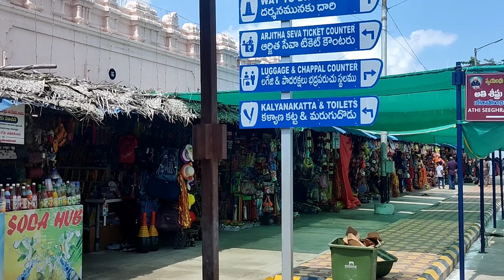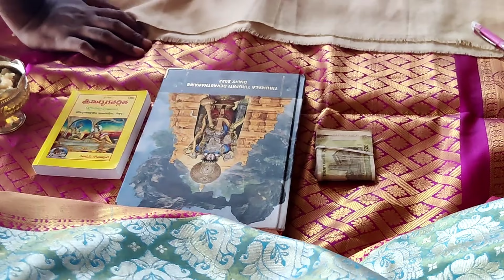gamya's అన్నప్రాశన vlog part 2 కాణిపాకం లో మా పాప అన్నప్రాశన#youtube